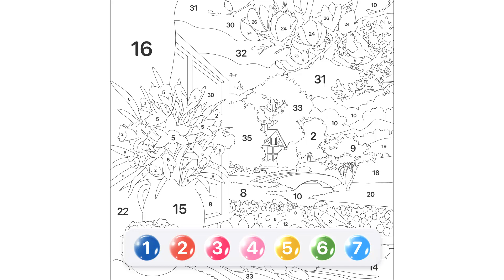v 0218 02 1920x1080 30s 6106 en